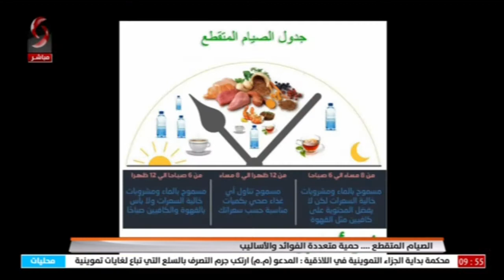د . ثواب الغبرة _ اختصاص تغذية || صباحنا غير 2021/6/12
الصيام المتقطع ... حمية متعددة الفوائد والأساليب